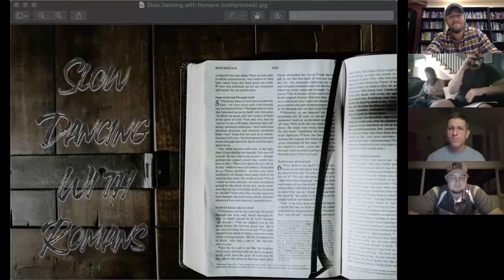Slow Dancing with Romans - Romans 4:1-8